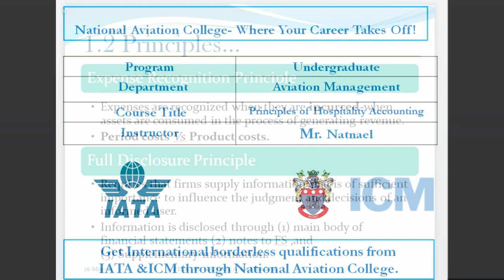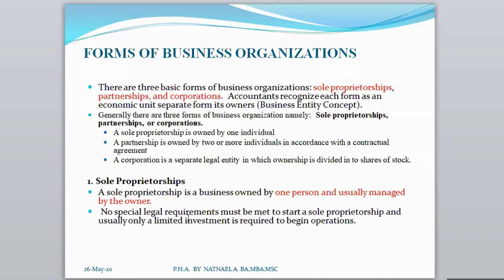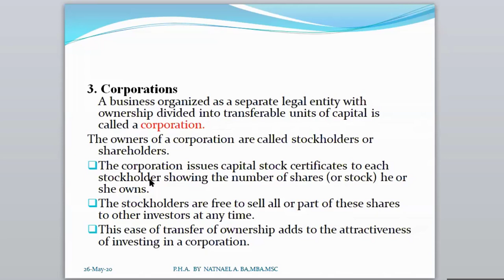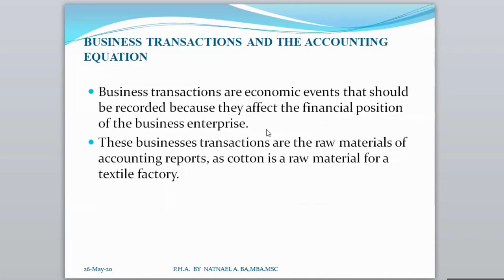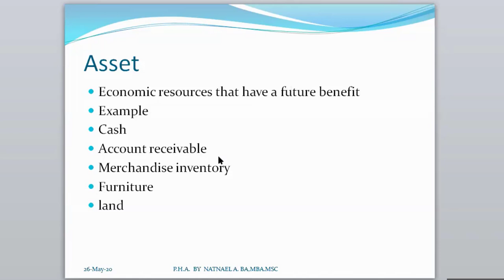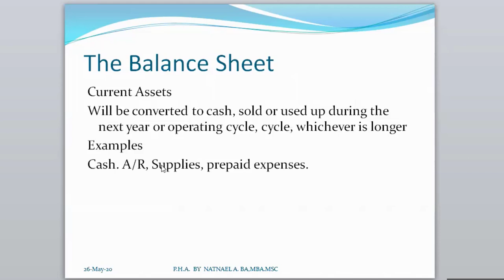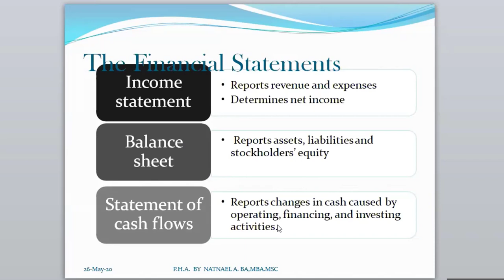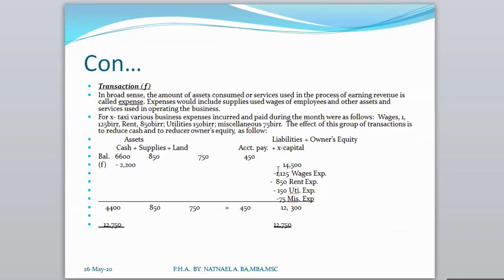Principles of Hospitality Accounting 26 May 2020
Hotel management